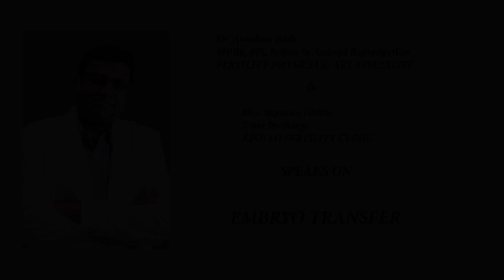What is the Embryo Transfer Process in IVF? | Embryo Transfer Process Explained in Bangla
Curious about the embryo transfer process in IVF (In Vitro Fertilization)? In this video, we provide a detailed explanation of this critical step in the journey to parenthood. Whether you're considering IVF or simply interested in reproductive health, this information is valuable.

Dr. Arindam Rath
Location: Mahendra Roy Lane, PS Pace – II, Bypass Connector between Topsia more, 1/1A, JBS Haldane Ave, Gobra, Kolkata, West Bengal 700046